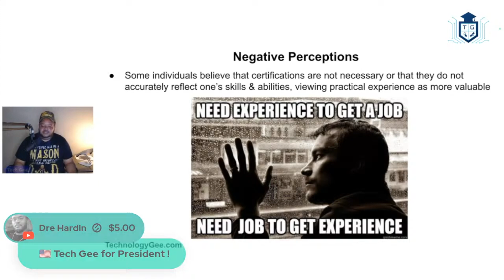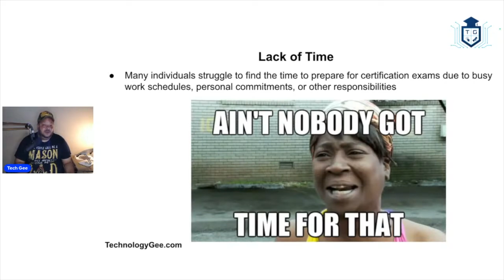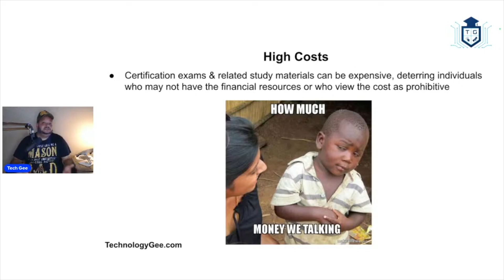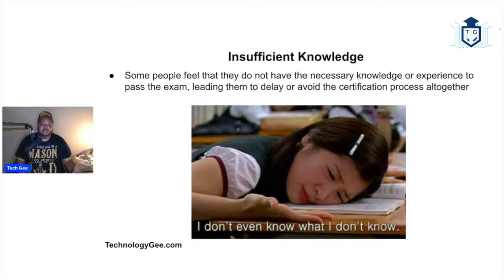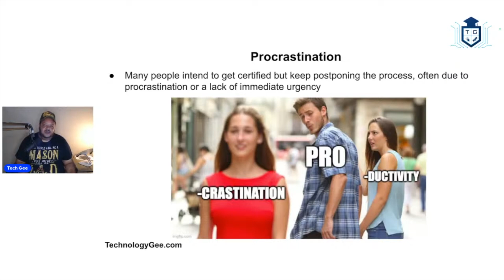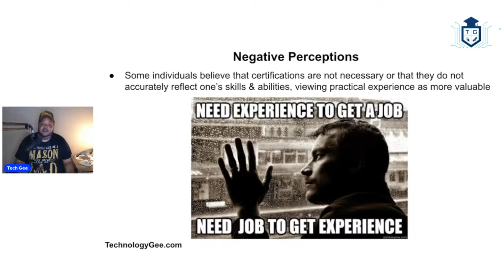Are IT Certifications Even Necessary?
Are IT certifications essential for landing a tech job, or can you succeed without them? In this video, we explore the value of IT certifications in the tech industry.